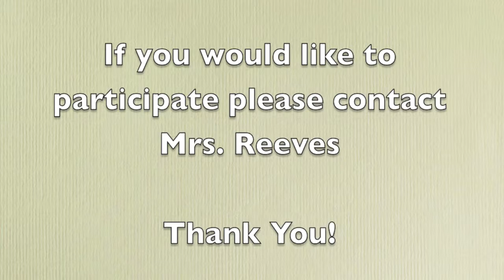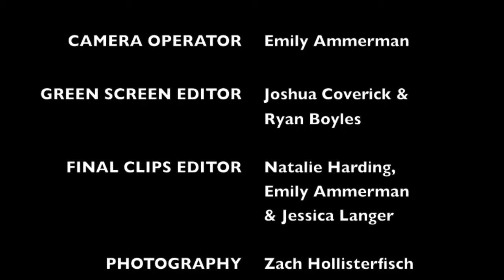2012-13 Quarter 3 Week 8 CCS News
Cornerstone Christian School News - Week 26